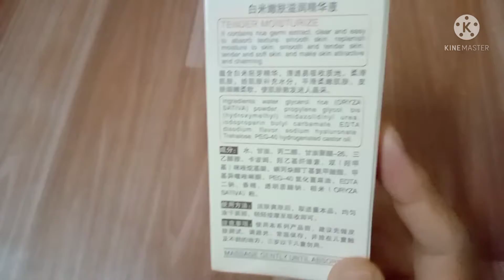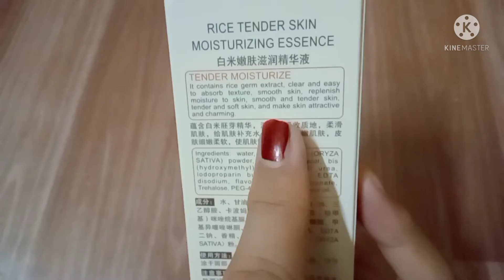Honest review ll can rice serum remove pigmentation,darkspots,acne,wrinkles